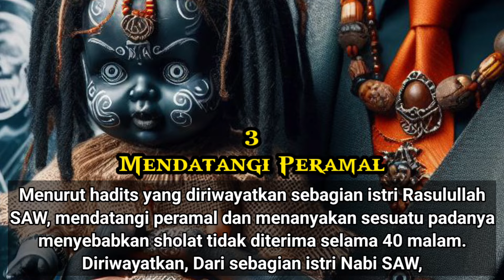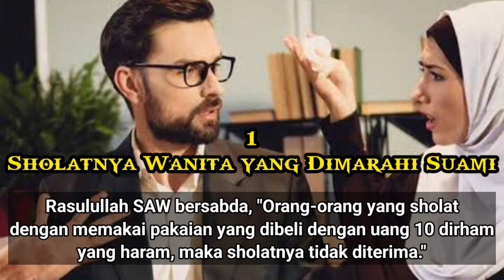3 PENYEBAB SHOLAT TIDAK DITERIMA 40 HARI 👳🏻🧕🏻🚫❌😭